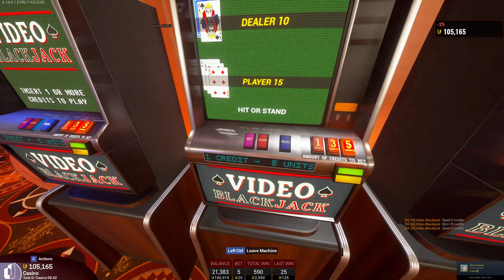Losing all my virtual money gambling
This game promotes gambling... virtual gambling... But I'm all for it